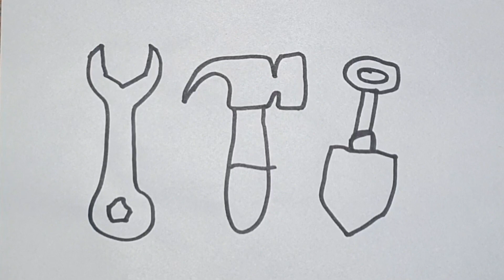Bolalar uchun chluch rasmini chizish Рисуем картинку с изображением члуча для детей Drawing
# पोकोयो डिबुजो,
# वीडियोपैरानिनोस,
# कोमो डिबुजर,
# पोकोयोनीना,
# पोकोयोनीना

# कोमोडिबुजरअनीनाडेपोकोयोРисуем картинку с изображением члуча для детейBolalar uchun chluch rasmini chizishDrawing a picture of chluch for children